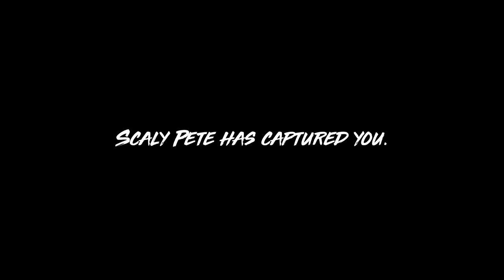Maneater gameplay- Part 1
Playing as a shark
Maneater is a single player, open world action RPG where you play as a shark and eat your way up the ecosystem. Explore the Gulf, fight humans and wildlife, and evolve into a legend in this darkly humorous game.
Specs- i5 12600k, RTX 3060 16gb ddr